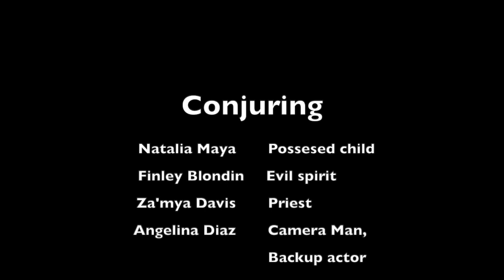Conjuring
This humor video is by Angelina, Natalia, Za'mya, and Finley.